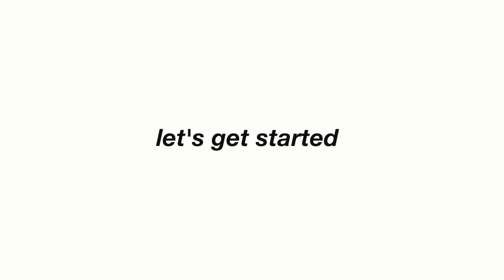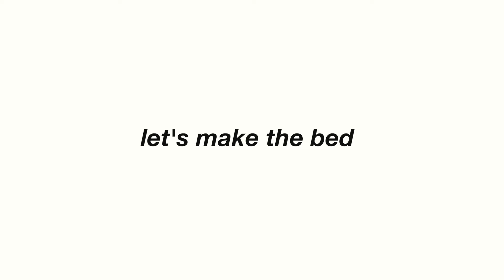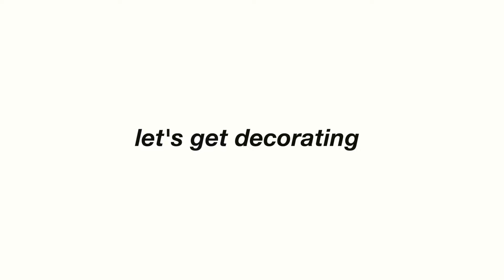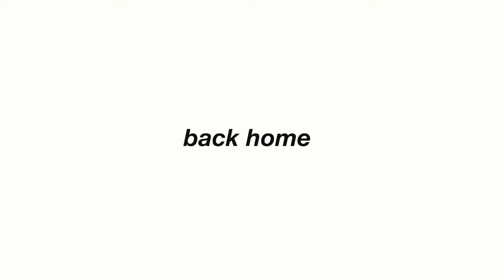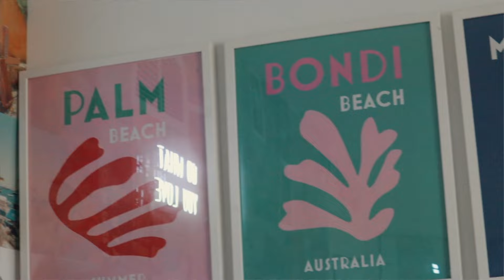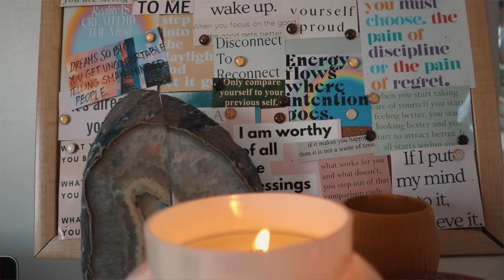EXTREME ROOM TRANSFORMATION + TOUR 2022 !! *aesthetic/tiktok/pinterest inspired*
EXTREME ROOM TRANSFORMATION + TOUR 2022 !! *aesthetic/tiktok/pinterest inspired*!!! im so so happy with how this room makeover turned out!! i will be redecorating for my room 2022!! this is an EXTREME ROOM MAKEOVER!

LETS BE FRIENDS
▷ About Me!
Age: 18 (19 on April 21)
Upload time? Every Sunday and Wednesday
▷MUSIC:(I do not own or claim to own any music used in this video)